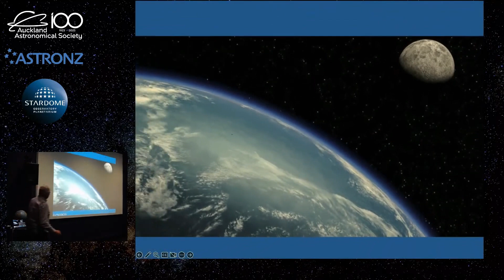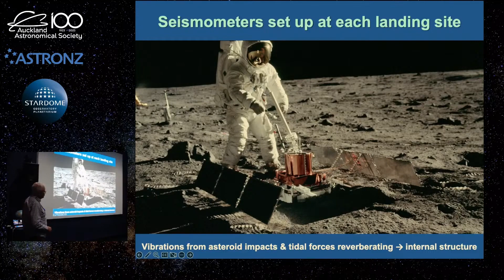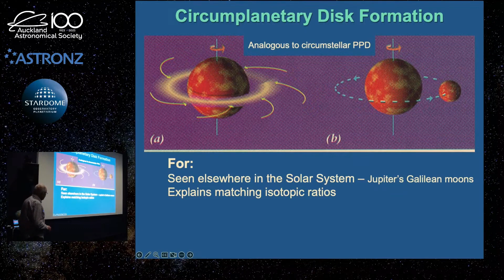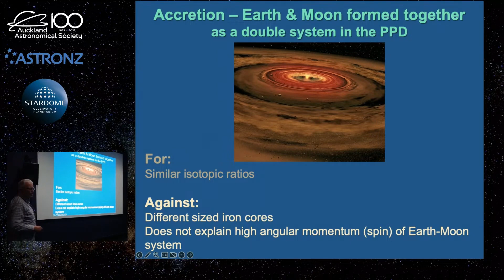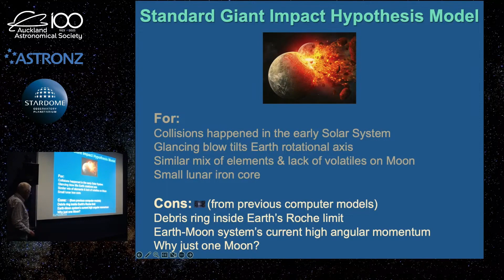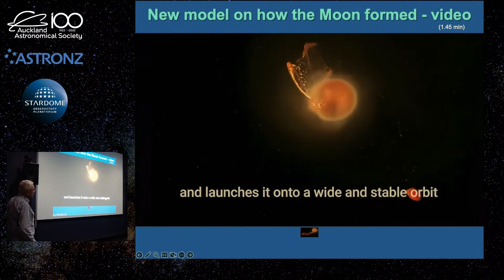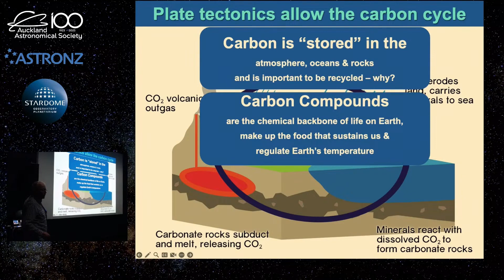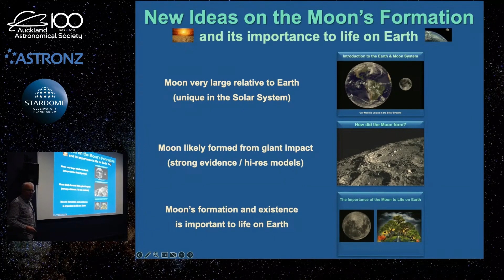New Ideas on the Formation of the Moon & Its Importance to Life on Earth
How often do you look up at the Moon and think nothing more? Scientists have debated how Earth acquired our unique Moon for years, involving five possibilities. I discuss these, including the most widely accepted Giant Impact Hypothesis and its troubling flaws, and review new high-resolution simulations that provide solutions. Following this, I discuss why the Moon’s existence is critical to life on Earth and will forever change the way you appreciate the Moon when looking up!